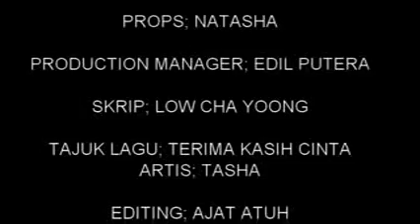Terima kasih cinta-shortfilm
Sebuah cerita percintaan pelajar kolej yg di lakonkan oleh pelakon2 anak muda Dari kota belud sabah.